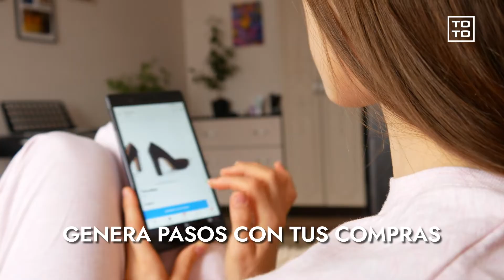Campaña Pasos de TOTO Calzados